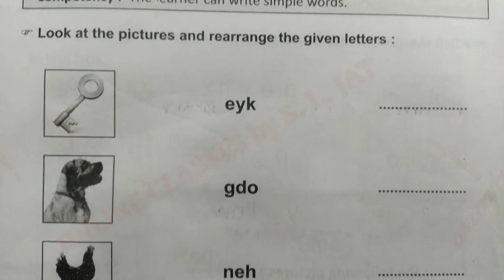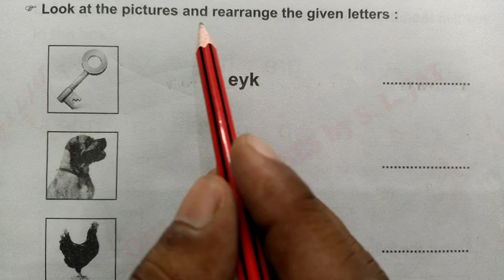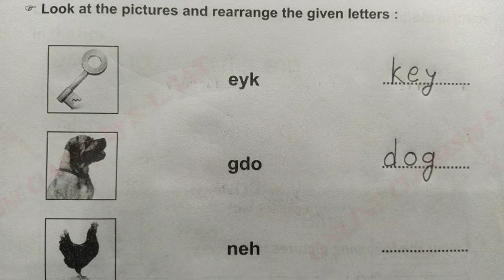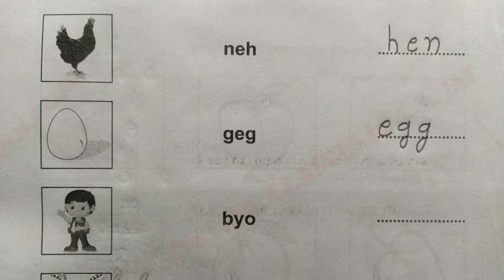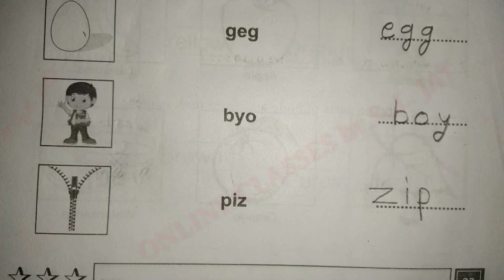Worksheet 24 English Grade 4-5 English, English Workbook Class 4-5, Kaksha 4-5 English, Class 4-5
In this video learn to Worksheet 24 English Grade 4-5 English, English Workbook Class 4-5, Kaksha 4-5 English, Class 4-5, English Class 4-5  प्रयास कार्यपुस्तिका  Prayas workbook English  कार्यपत्रक 24 कार्यपुस्तिका।। अंग्रेजी कक्षा-4-5 Workbook Class-4-5 English, karyapatrak karyapustika Rajasthan